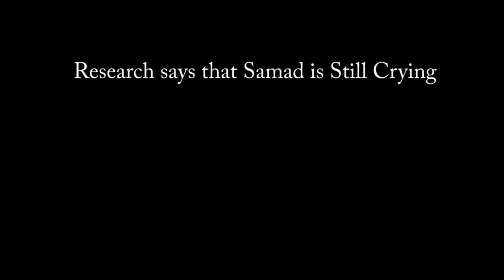Shitty Sibling Relationships- Ep.4 [Idiot Box Originals]{The Idiot Box}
The 4th Episode of Our original Series "Shitty Sibling Relationships"
Watch samad cry in grief

Special Thanks to my lil' sister, Arzoo for helping out in Camera work

They have this blog which is just "AMAZING"

We're Wannabe Entertainers and we do WHATEVER you Say .! ( as Long its PG-15 xD )

you can comment what you want us to do next or something like that

we make new videos every i dont know..some of our older videos are on our facebook page .